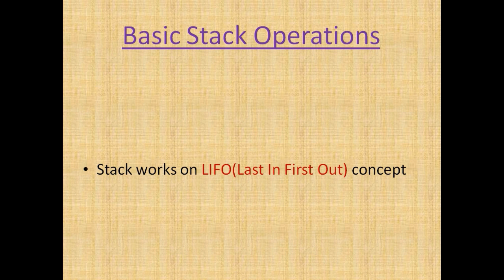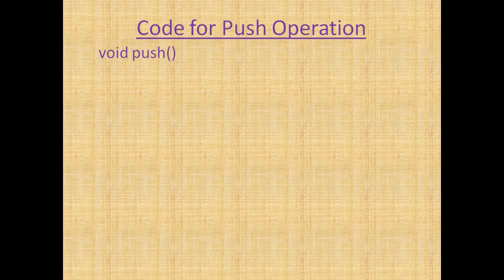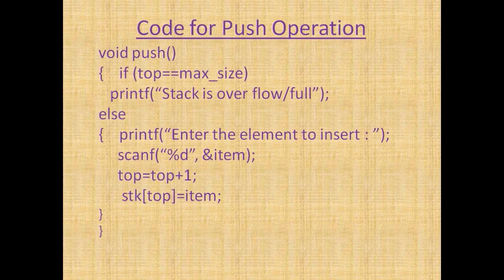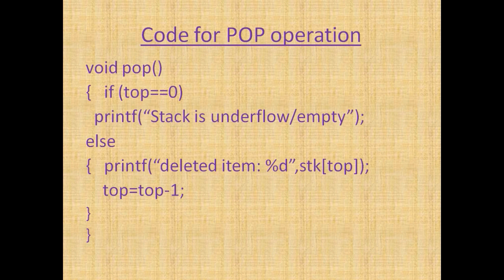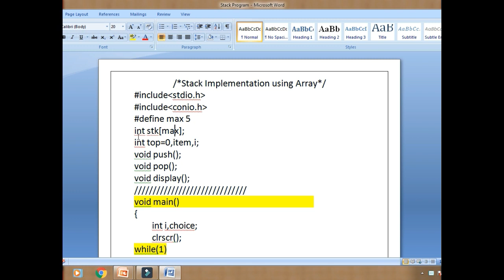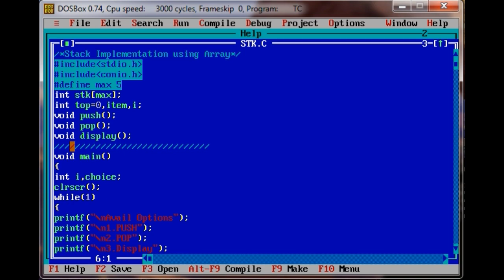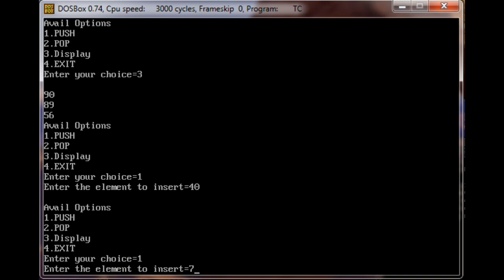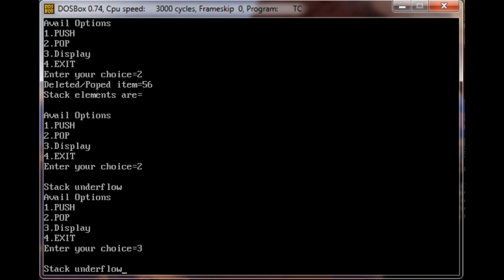Stack Programming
complete stack programming concept